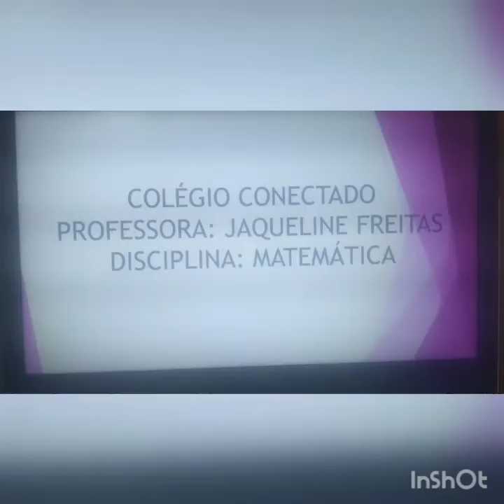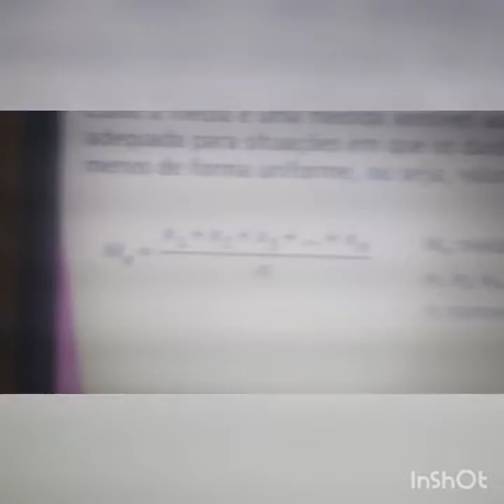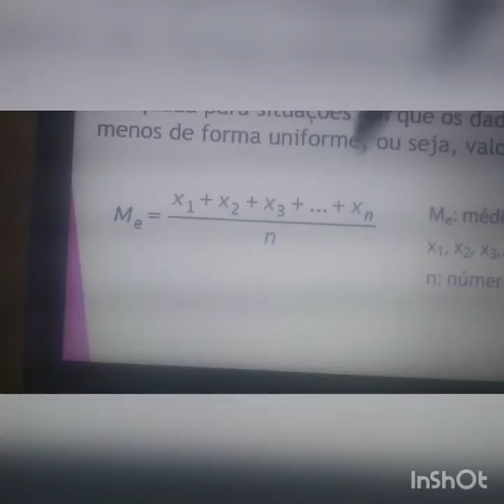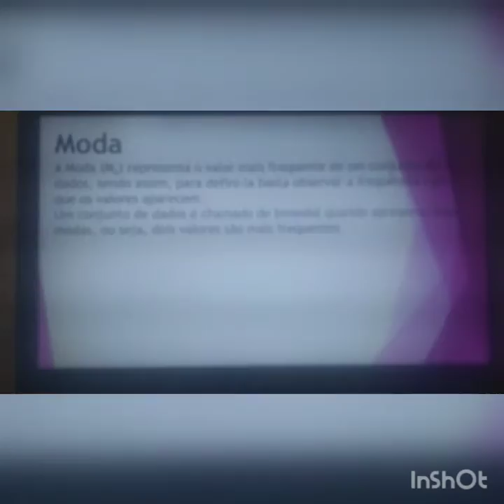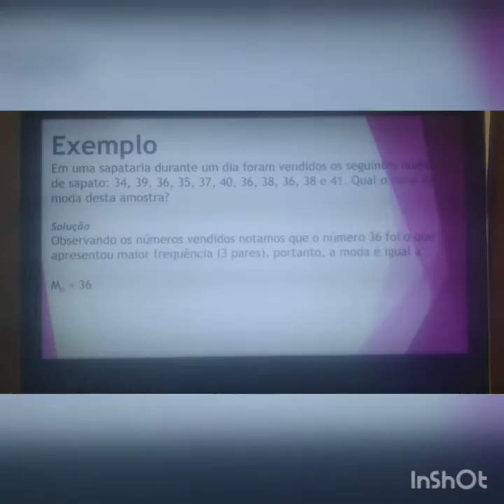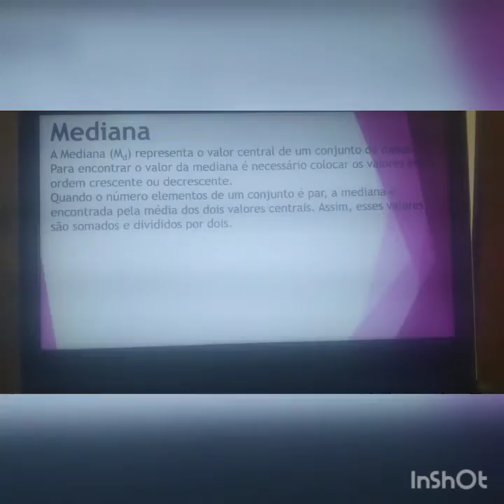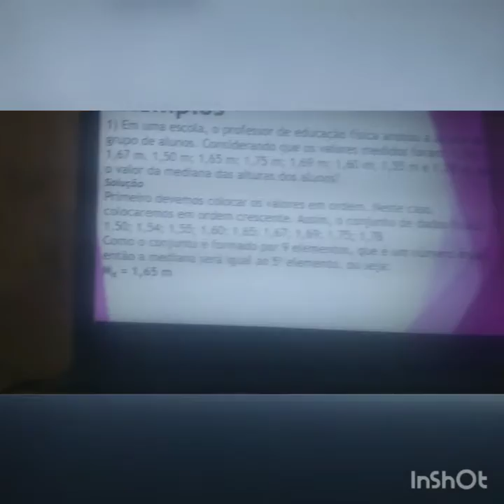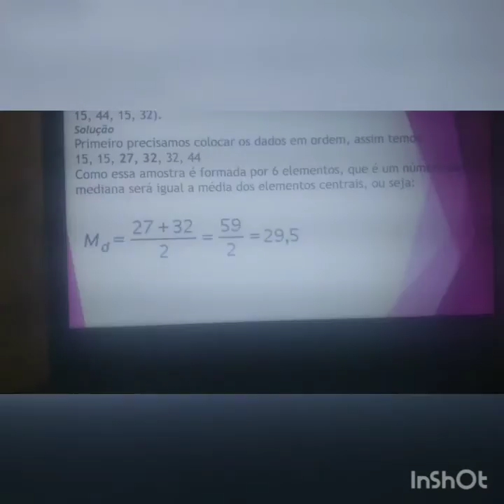MÉDIA ARITMÉTICA, MODA E MEDIANA